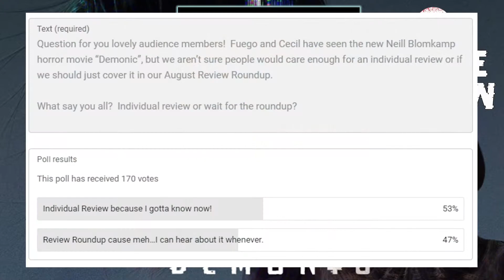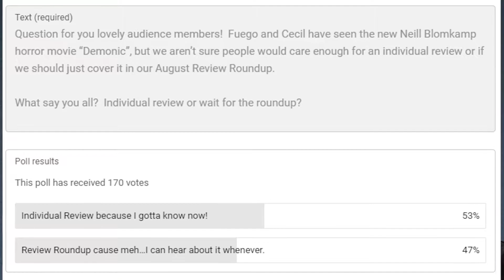"Demonic" 2021 Neill Blomkamp Movie Review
Cecil & Fuego review the new Neill Blomkamp horror movie that was shot in quarantine, "Demonic"!

Credit for the Evil Bird Artwork in background = zakforeman on DeviantArt